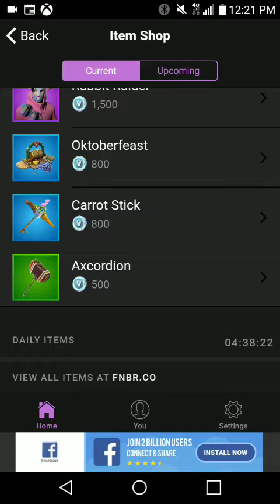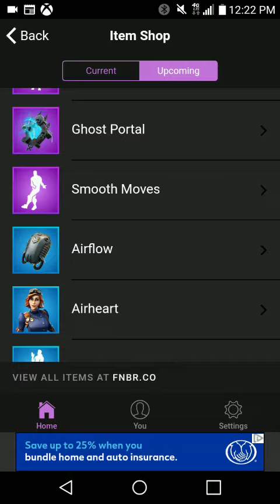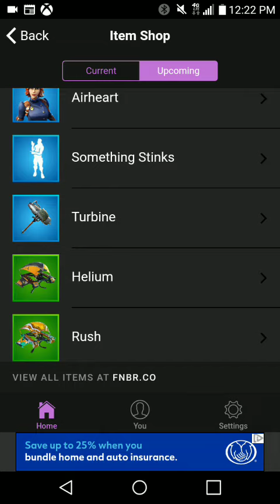New *Amelia Airheart skin fortnite set*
In this video we will be going over a new skin coming very soon to fortnite battle Royale. Also go smash bell button for the video later today I'm going to post.